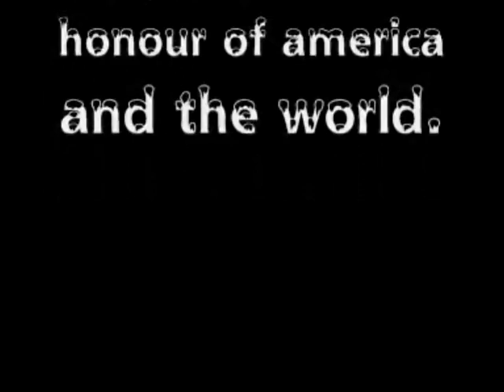Seasons Beatings part 1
the main show is kicked off by ASW.